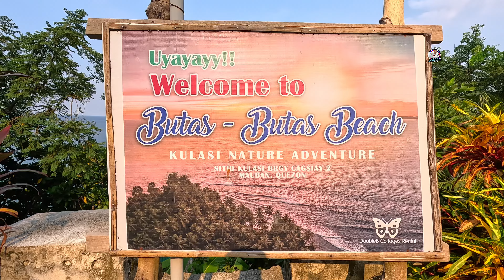Dinarayong mga BEACH sa Mauban, Quezon | Butas Butas Beach, Badjao Beach at Naga Leisure Farm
Tara sa Butas Butas Beach, Badjao Beach at Naga Leisure Farm na talaga namang dinarayo. Na matatagpuan sa Mauban, Quezon Province Philippines.
Ang Mauban ay may tinatawag na Cagsiay 1, 2 at 3. kaya naman marami kayong pagpipilian na lugar, at sa video ito ay pinuntahan natin ang Cagsiay || na Talaga namang dinarayo kahit malayo ang lugar.